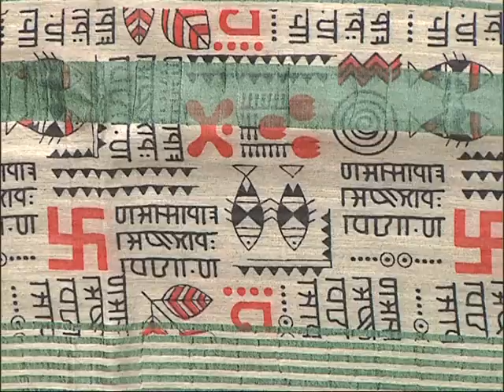ABORON Boutique | CTVN | 21052020_02:00 pm